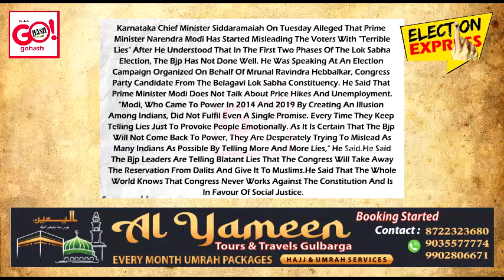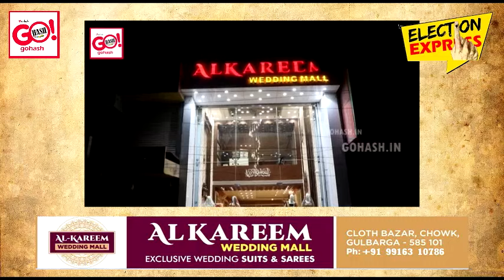ELECTION EXPRESS | BJP MP UMESH JADHAV FAINTS, GRAND PUBLIC MEETING AT JALAL WADI, CONGRESS JOINING